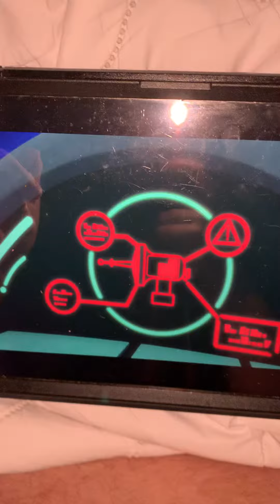So trying to shooting at Romeo I’ll get you next time